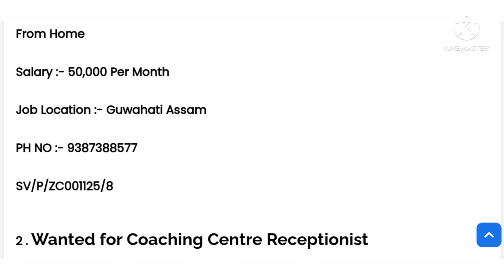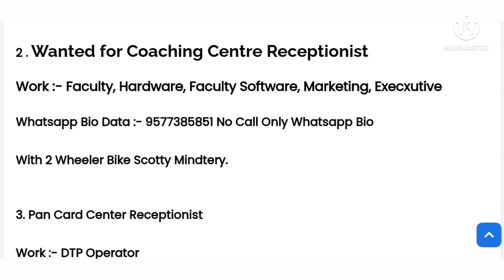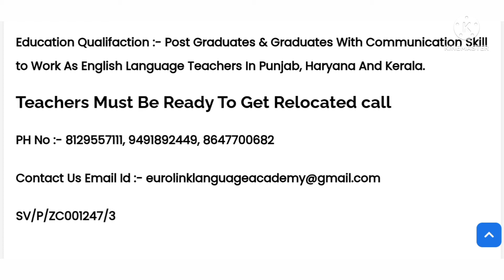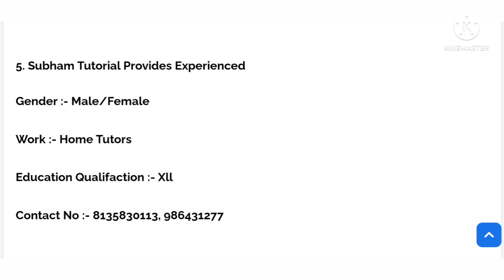Assam Private Job 2022 | Assam Private Job Vacancy 2022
➡️ Private Posts Contact Ditals 👇👇👇

➡️ 1. VRS & House wife Work
From Home  - PH NO :- 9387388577

➡️ 2.Wanted For Coaching Centre Receptionist - Whatapp Bio Data :- 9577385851

➡️ 3.Pan Card Centre Receptionist - WhatsApp Bio Data :- 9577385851

➡️ 4.Immediate Recruitment Eurolink Language Academy -
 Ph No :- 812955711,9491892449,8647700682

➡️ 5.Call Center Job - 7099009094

➡️ 6.Subham Tutorial Provides Experienced - 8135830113,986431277

➡️Daily Updates

Cover Topics:-

1. Assam private Jobs 2022
2. Assam company private jobs
3. Assam Office Private Jobs
4. Private jobs in Assam
5. 10th Pass Private Jobs
6. 12th Pass Private Jobs
7. Private Bank Jobs
8. All Assam Private Jobs
9. All District Private Jobs
10.New Private Vacancy
11. New Private Jobs 2022
12. All Private Jobs Update
13. Private Jobs
14. Part-Time Private Jobs
15. Full-Time Private Jobs
16. 8th Pass Private Jobs
17. District Wise Private Jobs
18. Direct Joining Private Jobs
19. Latest Private Jobs
20. Nagaon Private Jobs